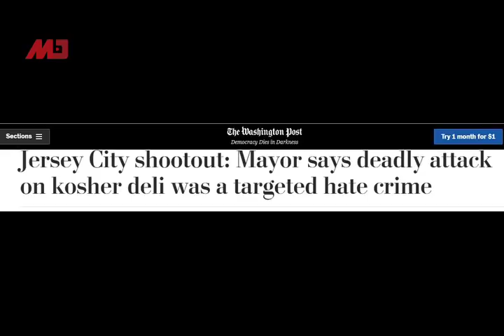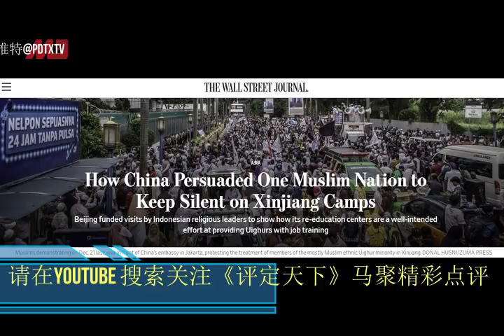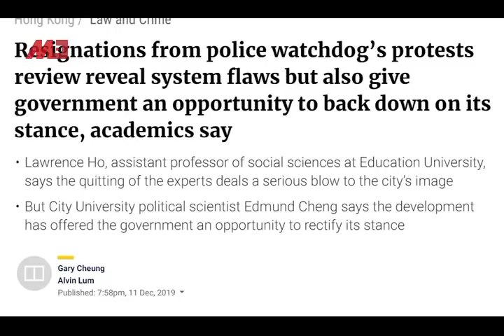北京如何搞定了世界最大穆斯林国家？外籍专家撂挑子，港警沒人可治！泽西出事，美国是否也学中共开强制学习班？丨世界的中国（20191212）